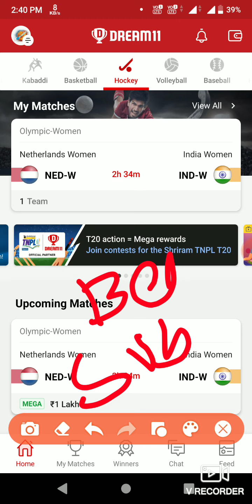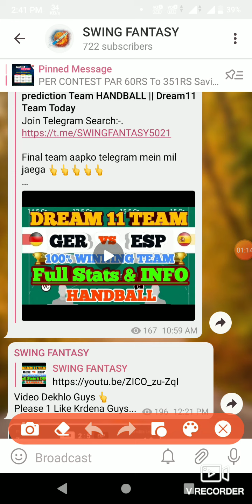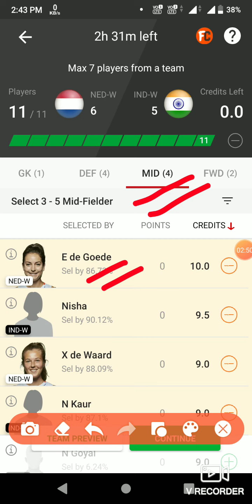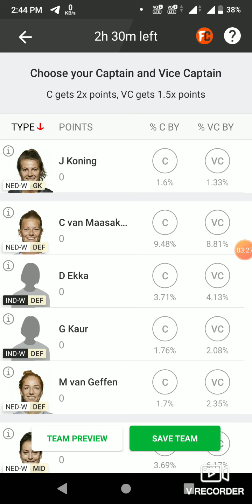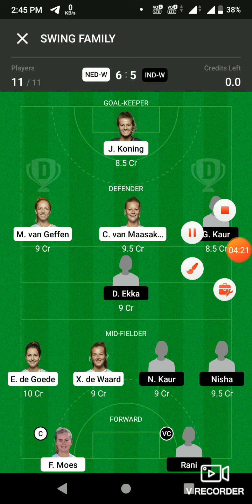NED vs IND WOMAN hockey Full Details Dream11 prediction Team baseball || Dream11 Team Today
1. This analysis is based on my Understanding, knowledge and instinct .While selecting your team, consider the points mentioned and make your own decision.

2.Dream11 takes great care to comply with all central and state legislation in India to ensure that users are fully protected. Every contest on platform is carefully designed to comply with applicable statutes and regulations in India. Dream11 constitutes a 'game of mere skill', which makes the Dream11 game exempt from the provisions of the Public Gambling Act, 1867 (PGA). Dream11 is a legitimate business activity protected under Article 19(1)(g) of the Constitution of India